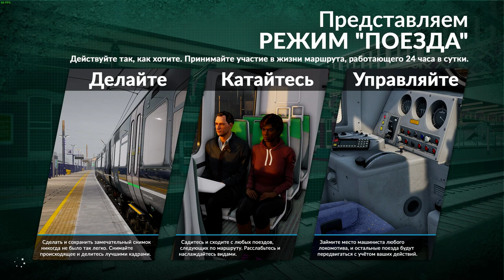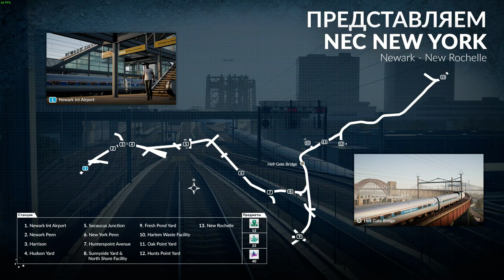TRAIN SIM WORLD ЧАСТ 26 РОЖДЕСТВЕНСКИЕ ВЫХОДНЫЕ ПРОХОЖДЕНИЕ НА РУССКОМ БЕЗ КОММЕНТАРИЕВ